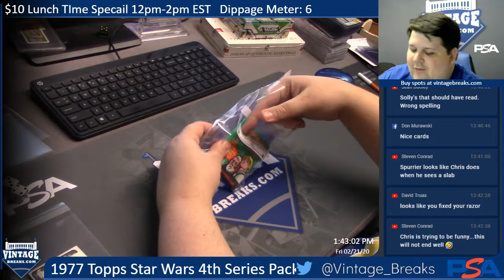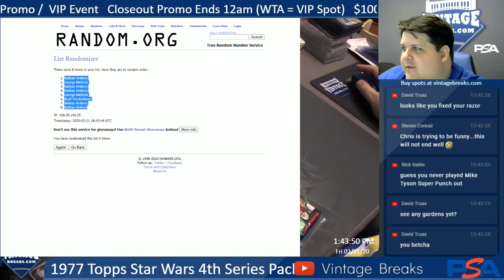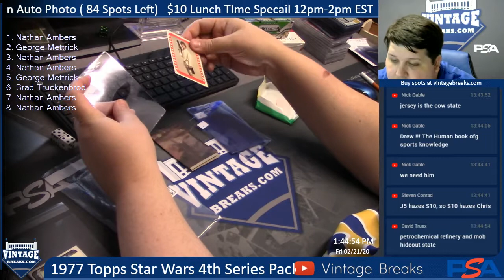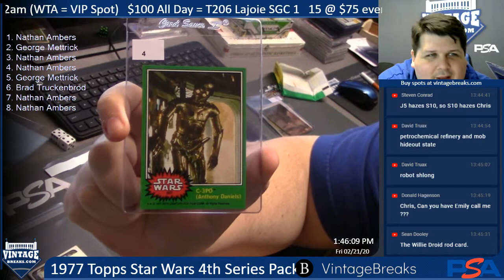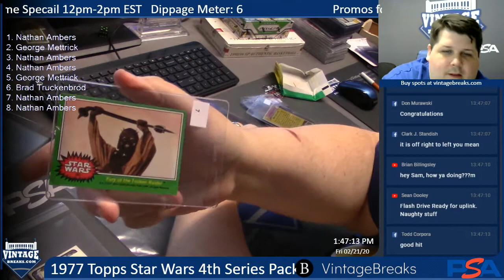02-21-20 1977 Topps Star Wars 4th Ser PK Break Opening Video